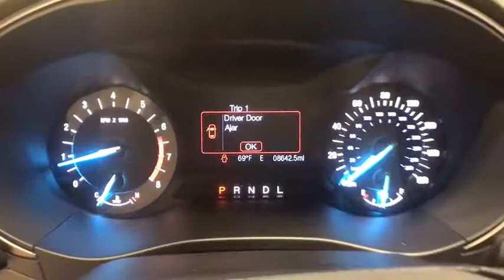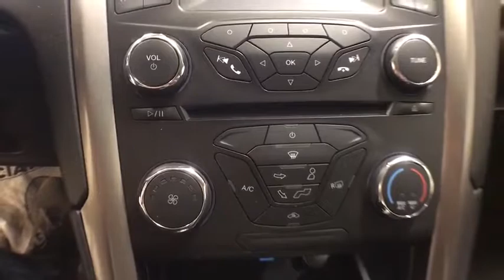2017 Ford Fusion Schenectady, Albany, Clifton Park, Saratoga, Amsterdam, NY P91687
Ruby Red Metallic Tinted Clearcoat Used 2017 Ford Fusion available in Schenectady, New York at Metro Ford. Servicing the Albany, Clifton Park, Saratoga, Amsterdam, NY area.

Metro Ford
3601 State St

**1 OWNER CARFAX**, **BLUETOOTH**, **BACKUP CAMERA**, **ALLOY WHEELS**, **PREMIUM SOUND SYSTEM**, **AUTOMATIC EMERGENCY BRAKING**, **BRAKE ASSIST**, **STABILITY CONTROL**, 6-Speed Automatic, Equipment Group 200A.br2017 Ford Fusion SEbrbrCARFAX One-Owner.